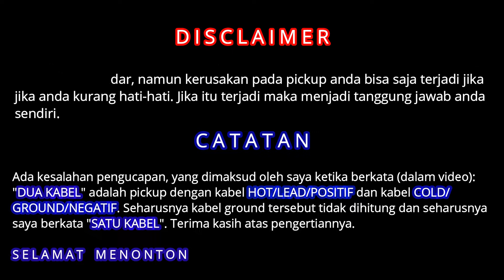Tutorial Modif Pickup Humbucker dengan 1 Kabel jadi 4 Kabel dari Kabel Data Bekas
Pickup humbucker dengan satu kabel (hot & ground) memang gak bisa dioprek lagi, gak bisa dikasih wiring modif atau macam-macam wiring, supaya bisa maka kabelnya mesti diganti pake kabel yang isinya 3 atau 4 kabel atau bahasa kerennya 4 core shielded wire kayak pickup dimarzio atau seymour duncan.

Naah jika kamu punya gitar listrik (gitar elektrik) yang pake pickup 1 atau 2 kabel (biasanya gitar lama atau model vintage) dan ingin gitar kamu dipakein macam-macam wiring maka kamu gak usah ganti pickup dan tinggal nonton video ini. Dalam video ini saya bakal jelasin lengkap bagaimana caranya mengubah pickup dengan 1 kabel menjadi 4 kabel ala pickup dimarzio atau seymour duncan.

Beneran nih? Yakin bisa? Pickupnya gak bakal meledak atau koslet atau rusak?

Beneraaan, aslinyaaa. In syaa allah bisa, saya juga bukan ahli elektro atau ahli pickup tapi cuma seorang pria yang nilai elektronya dulu di SMP cuma 4 hahahaha, Klo saya aja bisa, masa kamu enggak?
Pickup gitar itu bukan tv, bukan stereo, bukan alat listrik kayak kulkas atau mesin cuci. Kerusakan yang mungkin terjadi ketika kamu bongkar pickup adalah kamu dan tangan imutmu bisa aja membuat gulungan kawat atau koilnya putus, tapi jika kamu melakukan sesuai dengan tutorial dalam video ini dan selalu berhati-hati maka dijamin pickup kamu aman 100%